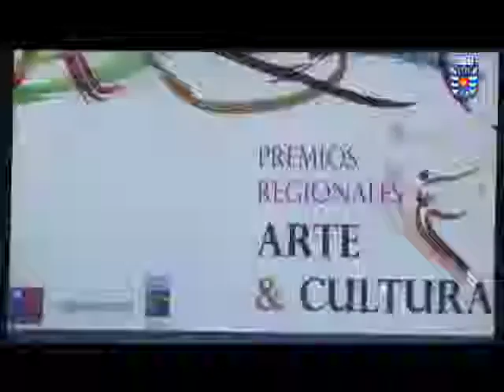Premios Regionales 2013